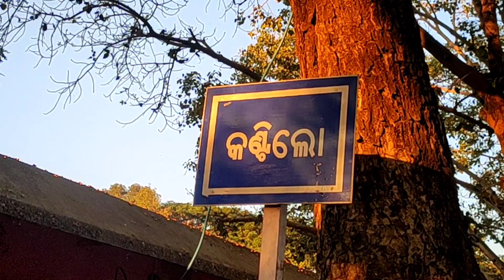କଂସା ଓ ପିତ୍ତଳ କାରିଗରି ର ଗାଁ କଣ୍ଟିଲୋ | Bel Metal Craft | Kantilo | Khantiodia